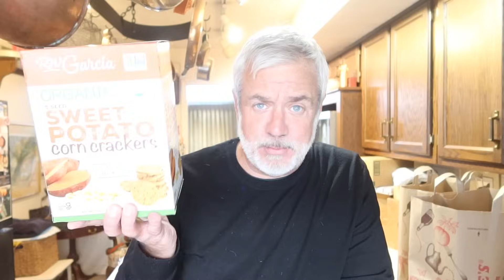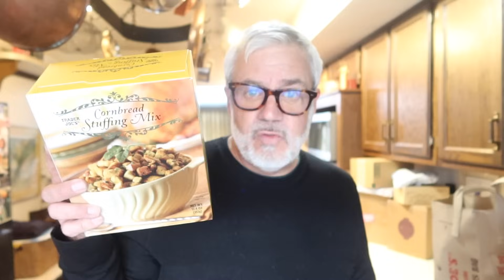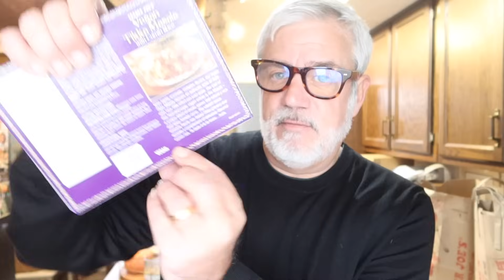HUGE HOLIDAY GROCERY HAUL!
My New Channel:@PeterWatchesTV
Hope everyone is having a magical evening! Love you!

Peter Monn
Indianapolis, Indiana
46250